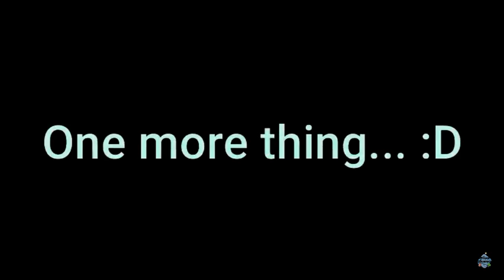So? I’m so excited